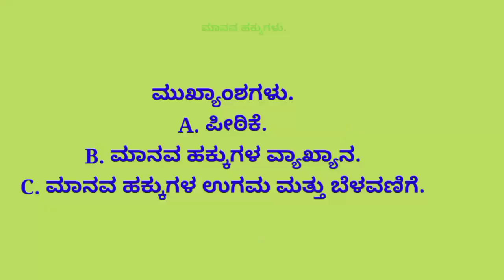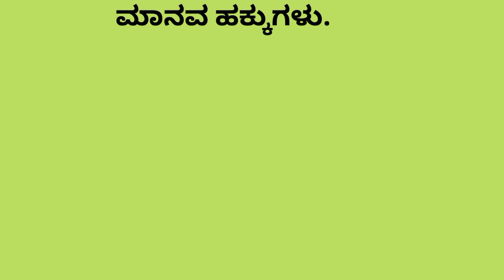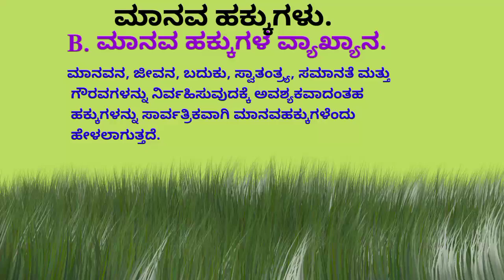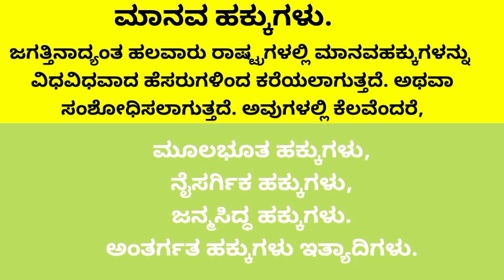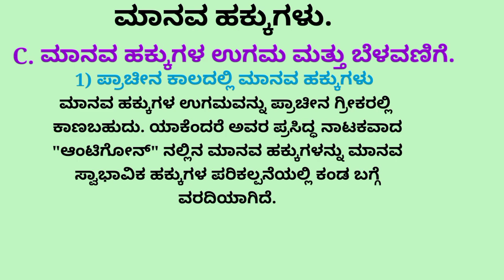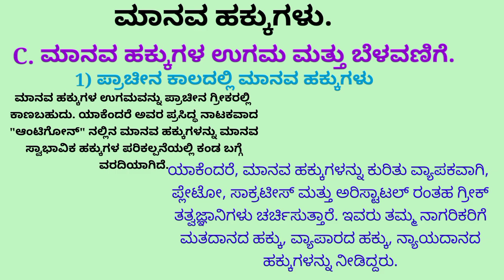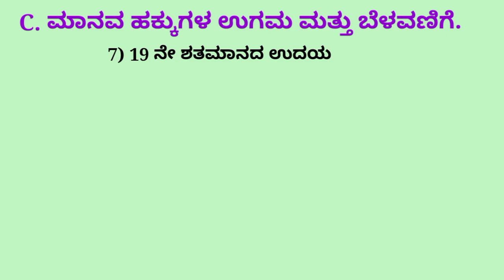BhemeshTDಕನ್ನಡದಲ್ಲಿಕಾನೂನುವಿಷಯಮಾನವಹಕ್ಕುಗಳು l Human Rights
ಮಾನವ ಹಕ್ಕುಗಳು.
ಮಾನವ ಹಕ್ಕುಗಳ ವ್ಯಾಖ್ಯಾನ ಮತ್ತು ಅದರ ಉಗಮ ಮತ್ತು ಬೆಳವಣಿಗೆ.